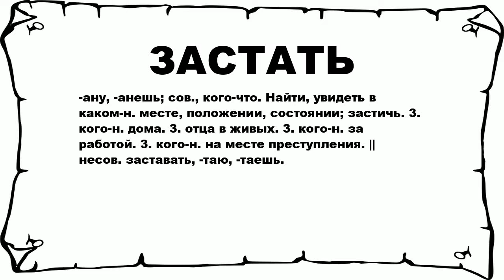ЗАСТАТЬ - что это такое? значение и описание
Хочешь знать что значит ЗАСТАТЬ? тогда слушай до конца.

 -ану, -анешь; сов., кого-что. Найти, увидеть в каком-н. месте, положении, состоянии; застичь. 3. кого-н. дома. 3. отца в живых. 3. кого-н. за работой. 3. кого-н. на месте преступления. || несов. заставать, -таю, -таешь.